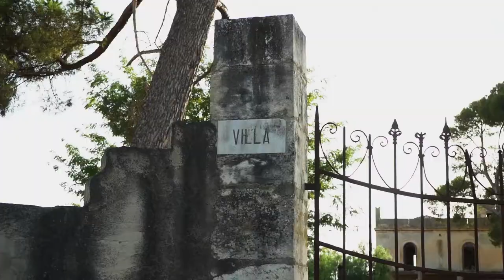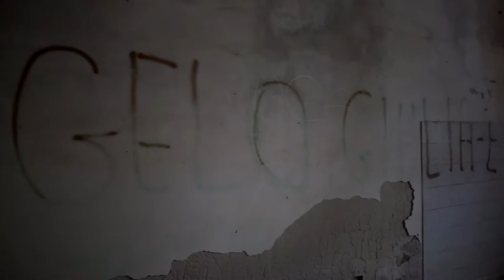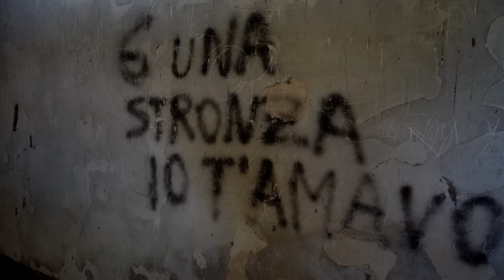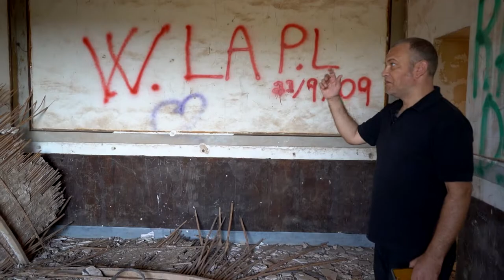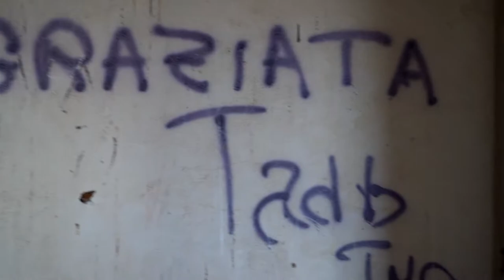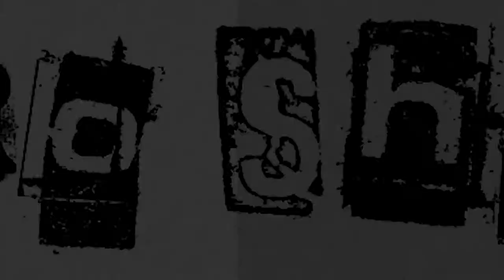Villa Schifitto! The HAUNTED Abandonade Mansion in Sicily! 🇮🇹(10)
Please donate so I can buy all the equipment for a proper vlogger!

Welcome to one of the most haunted house in Sicily! If you don't believe in paranormal, in this episode of the Saro Show, you will see how is not an argument to take it easy! I was skeptic and I was punished!
My second urbex exploration went wrong!
I'm sure if I was there at night something more serious would happen!

Haunting is one of the most common paranormal beliefs around the world, according to Benjamin Radford in his book Investigating Ghosts: The Scientific Search for Spirits. He says that almost every town and city has at least one "haunted" place; and that, despite over 100 years of investigation, there has not been a "single verifiable fact about ghosts having been established."
In the first century A.D., the great Roman author and statesman Pliny the Younger recorded one of the first notable ghost stories in his letters, which became famous for their vivid account of life during the heyday of the Roman Empire. Pliny reported that the specter of an old man with a long beard, rattling chains, was haunting his house in Athens. The Greek writer Lucian and Pliny’s fellow Roman Plautus also wrote memorable ghost stories.
In a 2005 Gallup poll, 37% of Americans, 28% of Canadians, and 40% of Britons believed that houses could be haunted. In a 2009 Pew Research Center survey, about 29% of Americans believed they had been in touch with someone who had died. According to a Research Co. poll released in 2020, 40% of Canadian women and 25% of Canadian men stated they believed in haunted houses.
In Japan, there is a tradition, linked to Buddhism, of creating obakeyashiki (Japanese: お化け屋敷) (ghost houses) in August, when it is believed that ancestral spirits may visit. People go to ghost houses to listen to frightening stories or seek elaborate decorations and costumes to experience shivers as a way to feel cooler in the hot summer temperatures.
The Shanghai Disneyland Park planners decided against building The Haunted Mansion because of the local cultural beliefs about ghosts and hauntings. Building the house would have been considered a mockery of their fear.
In Wuhan, China, the police have built a haunted house to train their police force by testing their nerves. They filled a dilapidated house with faked severed limbs, bones, skulls and a frightening atmosphere that includes lightning and rain. The house is also open to the public.
During the COVID-19 pandemic, in 2020, Indonesian lawmakers of the Sragen region on the island of Java decided to lock people who did not follow quarantine guidelines in abandoned and supposedly haunted houses. It was an attempt to motivate a superstitious population when science failed to do so.
According to Owen Davies's book, The Haunted: a Social History of Ghosts, "[e]ven the most devout believers in ghosts over the centuries recognized that many hauntings were frauds."[17] In an interview with USA Today, Davies states that "[f]or skeptics in the past and present, the house was obviously the center of hauntings because it was where people slept and dreamed of the dead, or where people lay drunk, drugged or hallucinating in their sickbeds."[5] Such basic poltergeist phenomena as rapping or knocking were very easy to orchestrate with the help of accomplices or a variety of ploys. According to science writer Terence Hines, cold spots, creaking sounds, and odd noises are typically present in any home, especially older ones, and "such noises can easily be mistaken for the sound of footsteps by those inclined to imagine the presence of a deceased tenant in their home."

A sensed-presence effect, the feeling that there is someone else present in a room, is known to happen when people experience monotony, darkness, cold, hunger, fatigue, fear, and sleep deprivation.

Skeptical investigator Joe Nickell writes that in most cases he investigated, he found plausible explanations for haunting phenomena, such as physical illusions, waking dreams, and the effects of memory. According to Nickell, the power of suggestion along with confirmation bias plays a large role in perceived hauntings. He states that as a house, inn, or other place becomes thought of as haunted, more and more ghostly encounters are reported and that when people expect paranormal events, they tend to notice conditions that would confirm their expectations.[20] Many places deemed to be haunted are purposefully left in a decrepit condition, with wall paper peeling off, old carpeting, and antique decor.